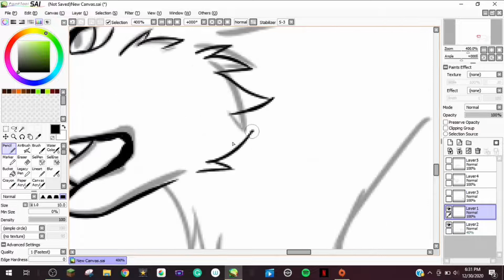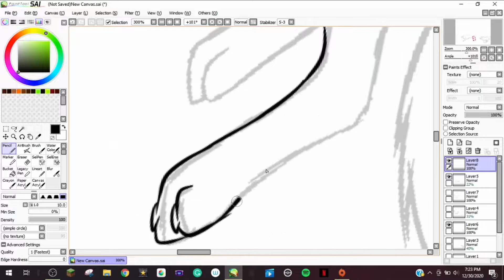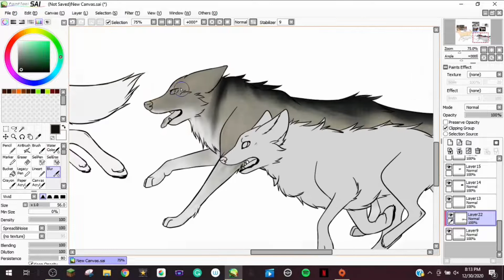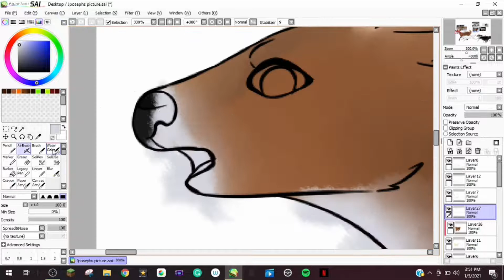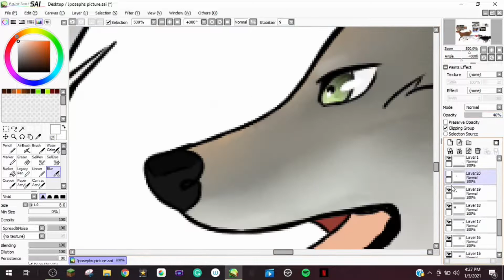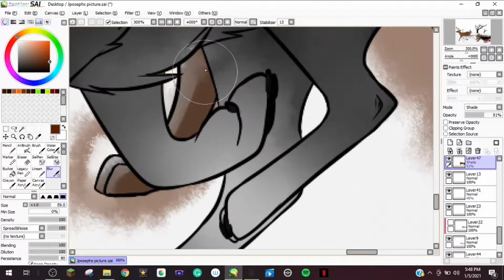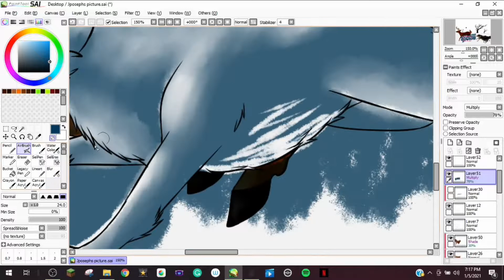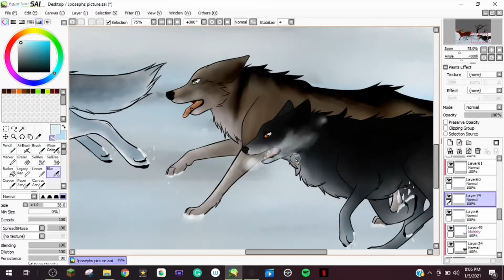-The Chase- Speedpaint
Another Christmas picture. I'm proud of this one.

Songs-
Sam Tinnesz- When The Truth Hunts You Down
Zayde Wolf- Animal
Zayde Wolf- The Jungle
Zayde Wolf- Rumble
Ohmie- Asocial Sociopath
Black Sun Empire & State of Mind- Unconcious
[Electro] - Nitro Fun- New Game [Monstercat Release]
[Electro] - Au5 & Fractal- Smoke [Secret Weapon EP]
Destroid- Annihilate